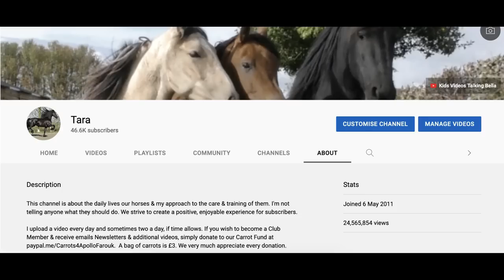Friesian Horses Galloping on Holkham Beach, now that's a Big Beach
Holkham beach is home to large flocks of wintering birds and is an important site for breeding Little Terns, Ringed Plover and Oystercatcher. It is dog friendly however some areas are restricted at times due to nesting bird.
Would you like to become a Club member & receive emails, Newsletters & Additional Videos? Then all you need to do is send a donation to our Carrot Fund which is